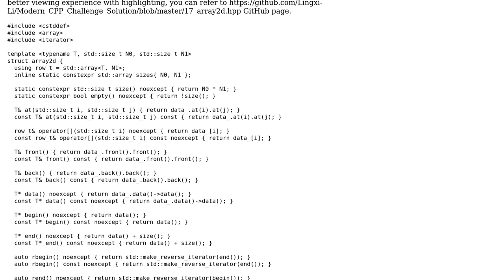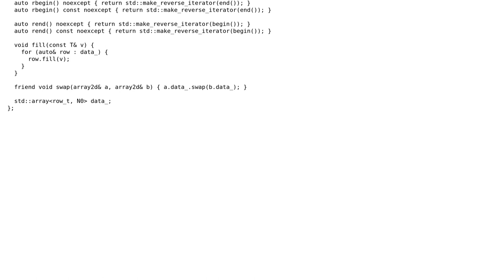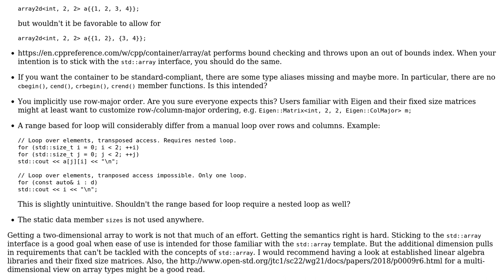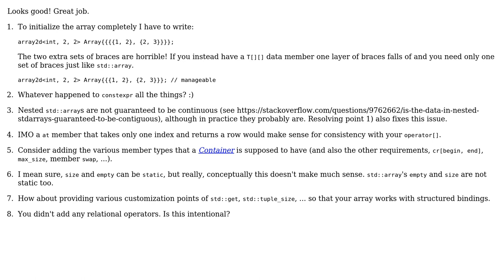2D counterpart of std::array in C++17 (2 Solutions!!)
2D counterpart of std::array in C++17

With thanks & praise to God, and with thanks to the many people who have made this project possible! | Content (except music & images) licensed under CC BY-SA | Music | Images & others | With thanks to user Rakete1111 user lubgr user Lingxi and the Stack Exchange Network Trademarks are property of their respective owners. You are responsible for your own actions.